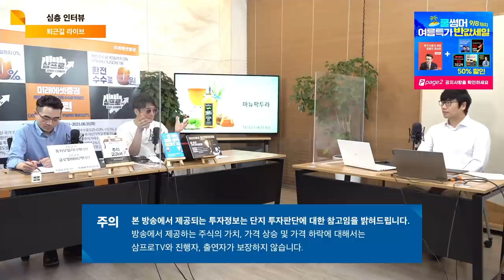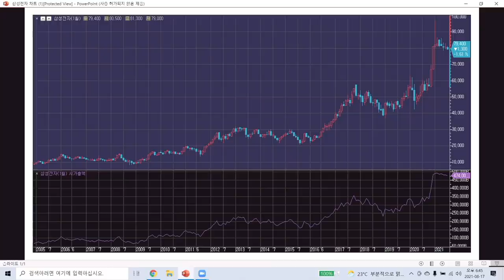[심층 인터뷰] 어려운 시장, 성장 지속 가능한 섹터와 종목을 찾아라! f. 유진자산운용 김탁 이사